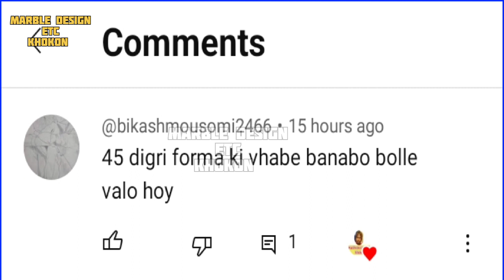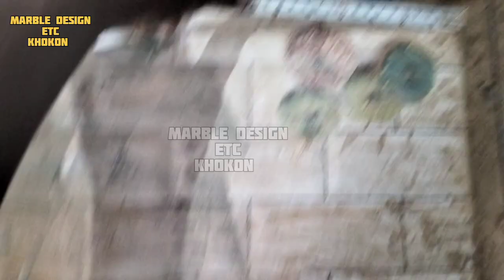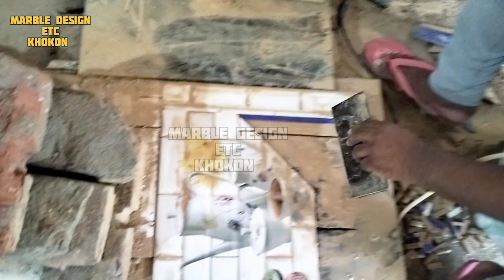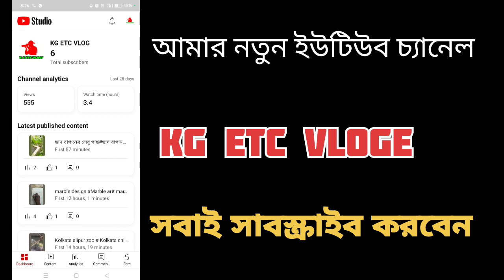45 degree angle tiles katne ki farma# ৪৫ ডিগ্রি অ্যাঙ্গেলে কিভাবে টাইলস কাটা হয়#45 degree angle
৪৫ ডিগ্রি অ্যাঙ্গেলে কিভাবে টাইলস কাটা হয়#45 degree angle tiles katne ki farma#45 degree angle
#45 degree angle tiles kaatne ki farma
#45 degree angle
round tiles pillar banane ki farma

আমার নতুন ইউটিউব চ্যানেল ।

# কম্পাসের সাহায্যে 75 ডিগ্রি কোণ অঙ্কন# কম্পাসের সাহায্যে ৩০ ডিগ্রী কোণ# কম্পাসের সাহায্যে ৪৫ ডিগ্রি কোণ# কম্পাসের সাহায্যে ৬০ ডিগ্রি কোণ# ডিগ্রি# পেন্সিল কম্পাসের সাহায্যে ৪৫ ডিগ্রি কোণ অঙ্কন# পেন্সিল কম্পাসের সাহায্যে ৪৫ ডিগ্রি কোন# পেন্সিল কম্পাসের সাহায্যে ৭৫ ডিগ্রি কোণ অঙ্কন# ১২০ ডিগ্রি কোণ অঙ্কন# ১২০ ডিগ্রি কোন# ৪৫ ডিগ্রি# ৪৫ ডিগ্রি কোণ# ৪৫ ডিগ্রি কোণ অঙ্কন# ৬০ ডিগ্রি কোণ# ৬০ ডিগ্রি কোণ অঙ্কন# ৭৫ ডিগ্রি কোণ# ৭৫ ডিগ্রি কোণ অঙ্কন# ৭৫ ডিগ্রি কোণ আঁকার নিয়ম

# 45 degree cut
#৪৫° এঙ্গেলে কিভাবে টাইলস কাটা হয়
#৪৫ ডিগ্রি অ্যাঙ্গেল টাইলস কাটার ফর্মা
গোল প্যাঁচানো টাইলস পিলার বানানোর ফরমা

How To Make Round Tiles Pelier Design
tiles round pillar design
tiles pilar design
House found tiles pillar
How to make round pillars with tiles
tiles round pillar banane ki Pharma
#2023 new round pillar design
best pillar tiles
house found tiles pillar desig
,,how to tiles a round table with square pillar,

টাইলস পিলার ডিজাইন
টাইলস গোল পিলার ডিজাইন
কিভাবে টাইলস দিয়ে গোল পিলার বানানো হয়
,কিভাবে টাইলস দিয়ে গোল পিলার বানাতে হয়#
টাইলস ওয়ার্কিং
টাইলস কাজ শিখো
টাইলস কাটিং
টাইলস কিভাবে ডিজাইন করতে হয়
টাইলস ডিজাইন
টাইলস দিয়ে তৈরি রাউন্ড পিলার
টাইলস লাগানো
টাইলসের কাজ
পিলারে টাইলস করা
পেপার টাইলস কিভাবে বসানো হয়
বাংলাদেশ টাইলস ফিটিংস
বাথরুমে টাইলস ফিটিংস,র
উন্ড পিলার টাইলস
রাউন্ড পিলারে টাইলস নিয়ম
রাউন্ড পিলারে টাইলস ফিটিংস
রাউন্ড পিলারে টাইলস লাগানো সঠিক নিয়ম
সুইমিং পুলে কিভাবে পেপার টাইলস বসানো হয়

Here comes the new video

•Design By :-khokon

•Design By :- Hapijul Gazi

•Camera- Radmi 5A
•Edit- khokon